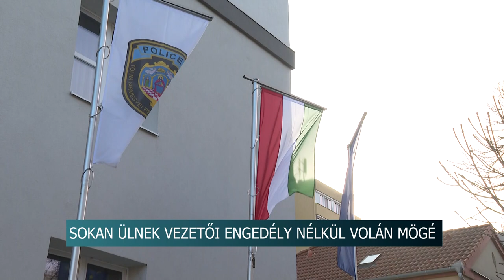Jó ideje nincsenek Tolna vármegyében autó lopások - Jellemző a sok jogosítvány nélküli sofőr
A Tolna Vármegyei Rendőr-főkapitányság beszámolója szerint sokan ülnek vezetői engedély nélkül volán mögé.